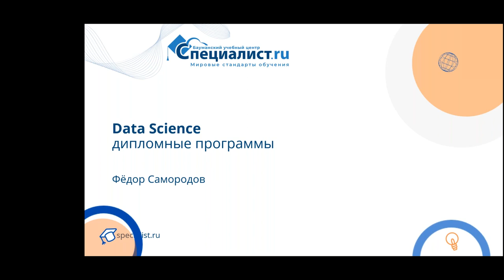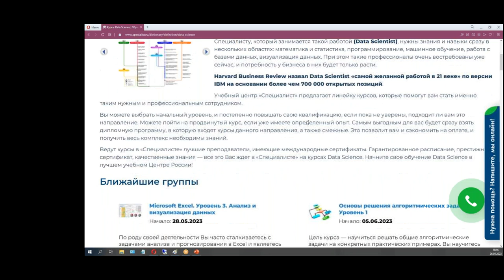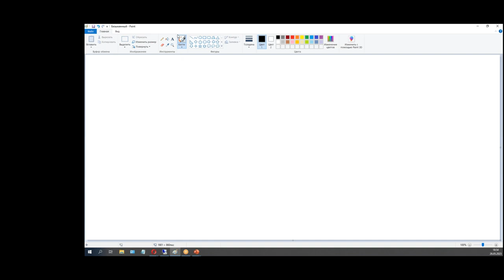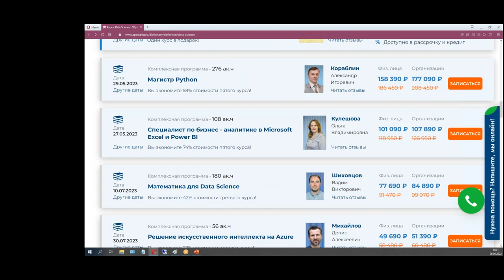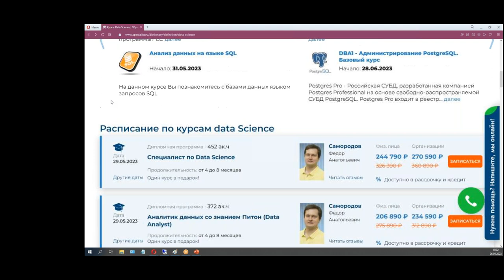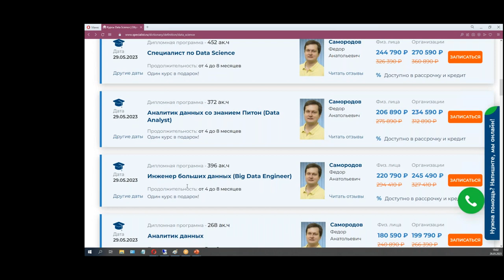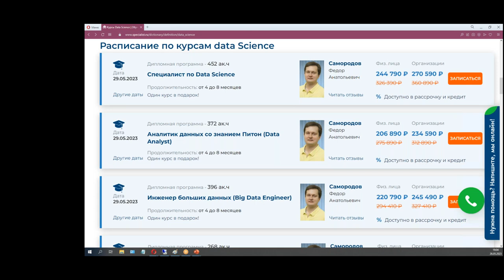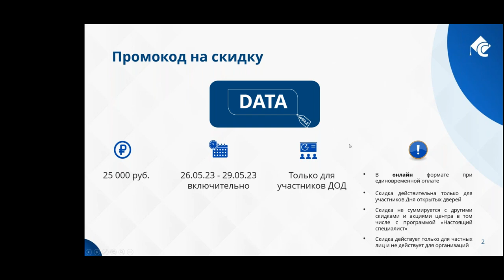Специалист по Data Science. День открытых дверей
Data Scientist – это многофункциональный специалист, обладающий знаниями в области математики и статистики, программирования и машинного обучения. Он собирает, анализирует и обрабатывает данные, разрабатывает модели машинного обучения, создает визуализации данных и оптимизирует алгоритмы на основе полученной информации.

Data Scientist – одна из самых востребованных профессий в мире. За последние три года спрос на специалистов по Data Science вырос на 433%. До 2025 года профессия будет занимать первое место в рейтинге профессий.

Средний уровень зарплат специалистов по Data Science: джуны – до 80 000 рублей, мидлы – до 210 000 рублей, сеньоры – от 220 000 рублей и выше.

Как стать специалистом по Data Science? Нужно уметь анализировать информацию и находить в ней закономерности, строить модели поведения и делать прогнозы, понимать, как создавать бизнес-процессы и улучшать их. Получить знания и приобрести практический опыт по профессии Data Science можно, пройдя дипломную программу.
На дне открытых дверей Федор Самородов расскажет вам о профессии и задачах, которые реализуют специалисты по Data Science, поможет выбрать дипломную программу, соответствующую вашему уровню подготовки и целям.

Федор Самородов – ведущий разработчик и архитектор в области проектирования и программного обеспечения.

Что я узнаю на Дне открытых дверей?
-Чем занимается специалист по Data Science?
-Какие soft skills и hard skills нужны, чтобы овладеть базой для Data Science?
-Сколько зарабатывает специалист по Data Science?
-Какие навыки нужны для трудоустройства?
-Как пройти собеседование и попасть в компанию мечты?
-Какие перспективы у этой профессии?
-Какую дипломную программу выбрать?

Преимущества, которые вы получите, став специалистом по Data Science
-Станете “повелителем” больших данных
-Высокая заработная плата. Спрос на специалистов по Data Science превышает предложение, что ведет к конкуренции на рынке труда и повышению заработных плат.
-Возможность работать из любой точки мира, и управлять своим временем.
-Возможность работать в различных отраслях: здравоохранение, логистика, промышленность, финансы, e-commerce, недвижимость.
-Сможете управлять бизнес-процессами и влиять на прибыль компании
-Льготы. Возможность получить ипотеку по сниженной ставке, оформить ДМС.

Всем участникам Дня открытых дверей мы дарим грант на обучение. Сумму гранта вы узнаете непосредственно на мероприятии.

После Дня открытых дверей вы поймете, насколько подходит вам профессия специалиста по Data Scientist и сможете выбрать программу обучения, которая соответствует вашим потребностям.